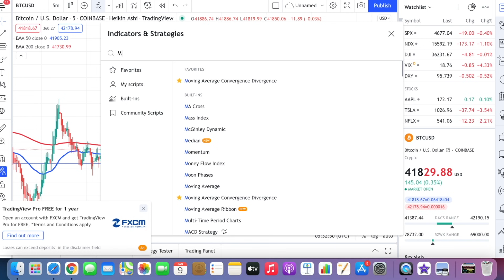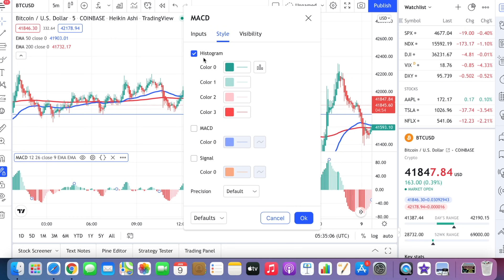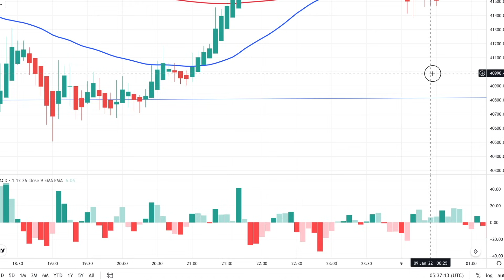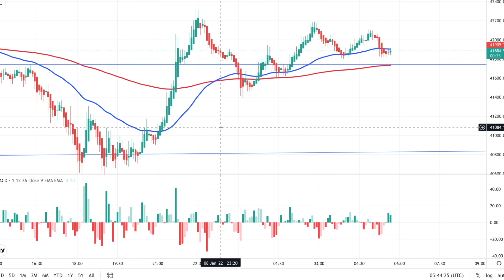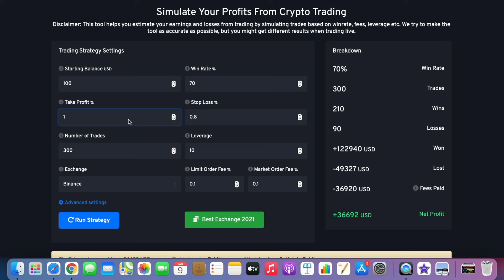100 $ කින් 36000 $ හොයන්න පුලුවන් trading stratergy එකක්හ | technical analysis sinhala | sl passive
100 $ කින් 36000 $ හොයන්න පුලුවන් trading stratergy එකක්හ | technical analysis sinhala | sl passive